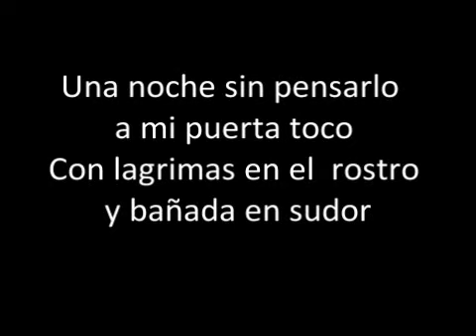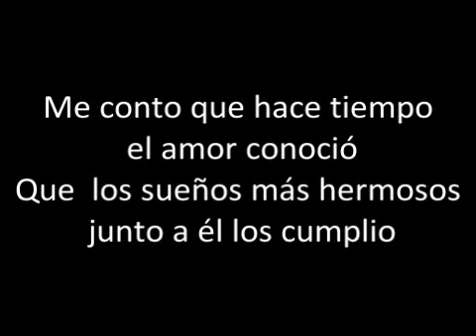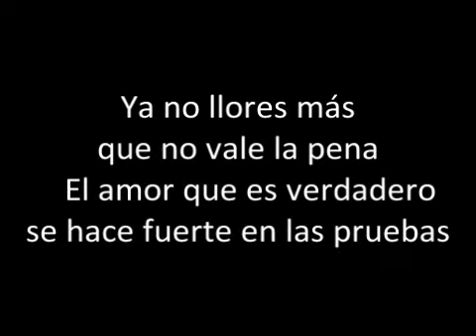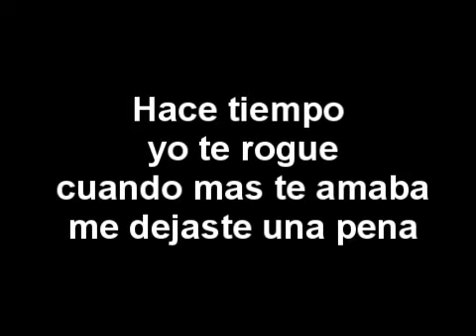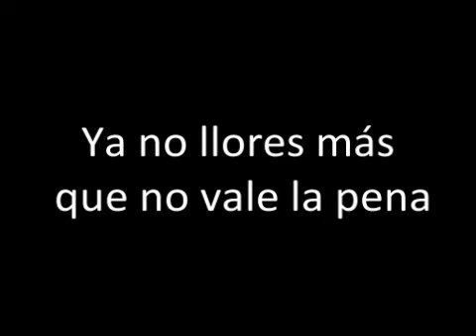Davis Bravo - La Dueña De Mi Corazón | Salsa Romántica Con Letra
Mira lo mejor de la salsa romántica | La Dueña De Mi Corazón - Davis Bravo, salsa en vivo para bailar gozar y dedicar con amor 2020.

Letra: La Dueña De Mi Corazón

Una noche sin pensarlo  a mi puerta toco
Con lagrimas en el  rostro y bañada en sudor
Esperando que escuchara su infeliz confesión
Y buscando en un recuerdo aquello que un día perdió

Calma corazón que no vale la pena
El amor que es verdadero, se hace fuerte en las pruebas
Ven y cuéntamelo todo si ese error  te condena
El dolor que te atormenta se ira de tu corazón

Me conto que hace tiempo el amor conoció
Que  los sueños más hermosos junto a él los cumplió
Por no saber  valorarlo un error cometió
Destrozada fue a buscarlo y hoy  toca a su puerta

Calma corazón dale fin a esa pena
Ahora  seca  tu llanto aunque mucho te duela

Ya no llores más que no vale la pena
Ven entrégate  en mis brazos,  hagamos el amor
Ya que sin duda eres la dueña de mi corazón

Coro
   Cuando te fuiste me dejaste, sin explicarme pero hoy tocas mi puerta
Hace tiempo yo te rogué, cuando más te amaba me dejaste una pena

Solo, solo, ven a mí, que mis brazos te esperan,
Ya no llores más que no vale la pena: sana tu dolor
Y como no voy a darte mi amor si eres la dueña de mi corazón, ya no llores más, mi amor.